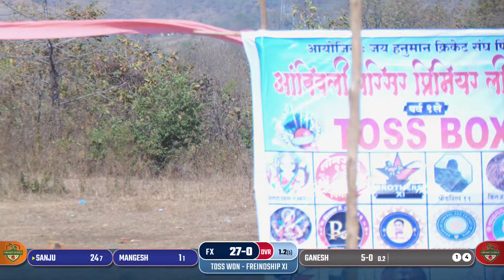12 balls 39 runs batting (9sanju) at.आंबिवली परिसर प्रिमियर लिग २०२४ पर्व १ ले | Day 1|आयोजक :- जय ह